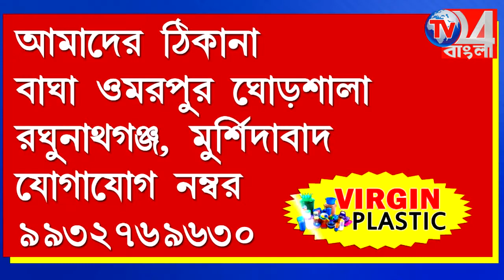কেন্দ্র সরকারের কৃষি বিলের বিরুদ্ধে বিক্ষোভ, পথ অবরোধ বহরমপুর, নবগ্রাম, হরিহরপাড়ায়